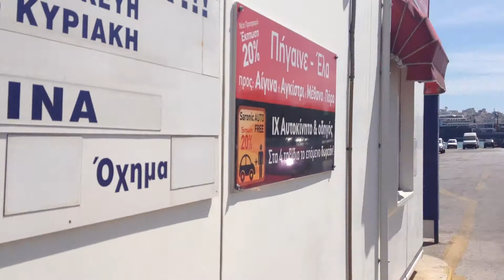Пире́й / Πειραιάς / Piraeus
порт / λιμάνι / port